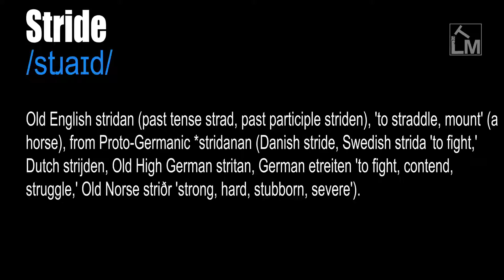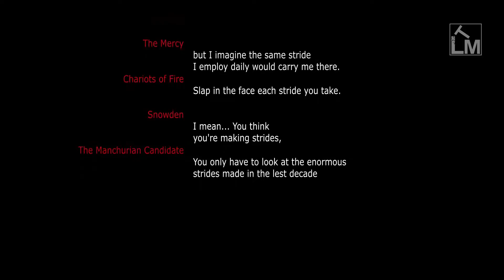Stride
/stɹaɪd/

(Verb) To walk with long steps. To stand with the legs wide apart, to straddle. To pass over at a step. To step over.

(Noun) A long step when walking or running. An important positive development. The distance covered by a long step.

Old English stridan (past tense strad, past participle striden), 'to straddle, mount' (a horse), from Proto-Germanic *stridanan (Danish stride, Swedish strida 'to fight,' Dutch strijden, Old High German stritan, German etreiten 'to fight, contend, struggle,' Old Norse striðr 'strong, hard, stubborn, severe').